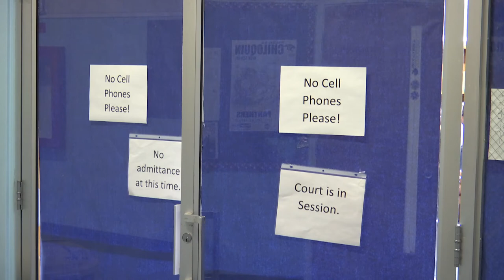Oregon Court of Appeals visits Chiloquin